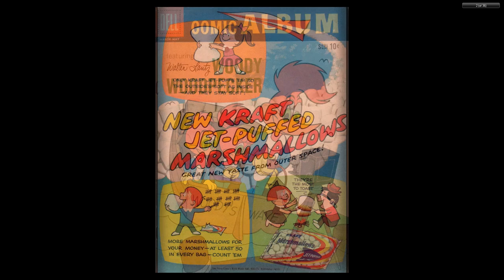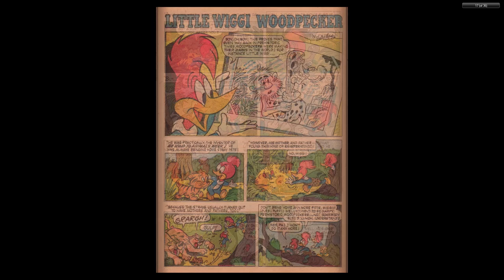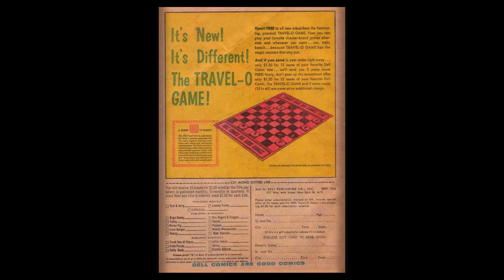Comic Album 009 Woody Woodpecker Dell 1960